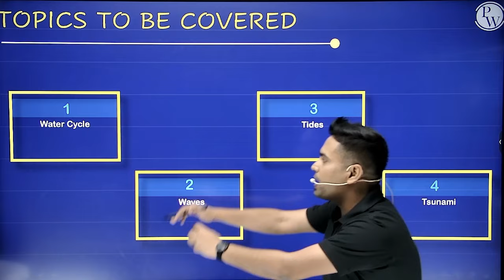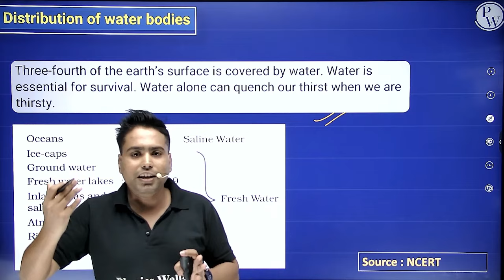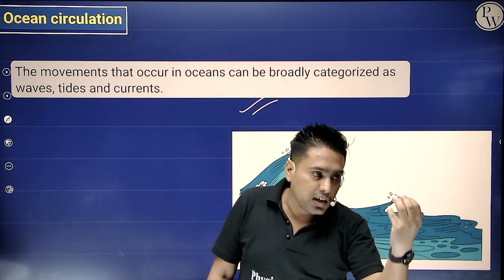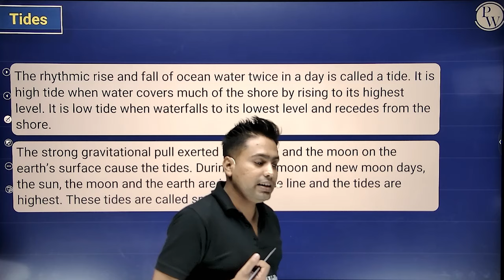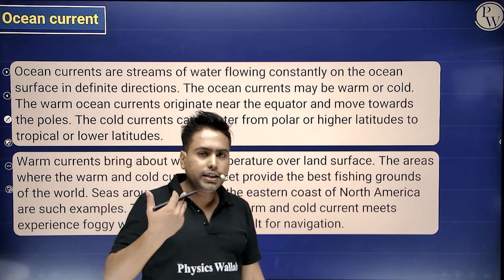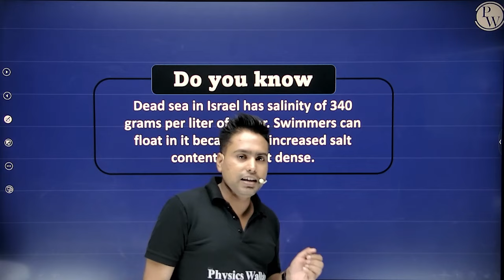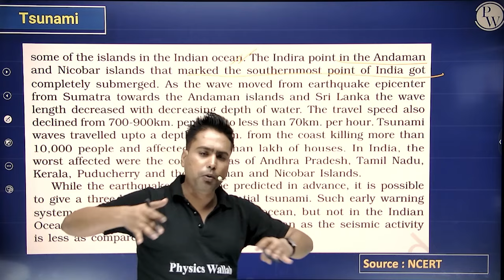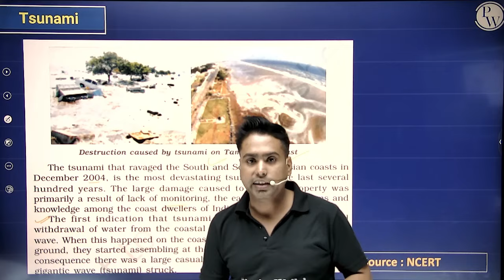Water || Full Chapter in 1 Video || Class 7th SST || Junoon Batch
Batch Description -

1 This batch is free & especially for our class 6th & 7th students.

2- Subjects which will be covered are English, Science, SST & Maths

3- Classes are going to be on the "PW Little Champs" Youtube channel.

4- Lectures are going to be in recorded form

5-Duration of the lecture will be 45 min to 1 hour.

6-Experimental Learning is going to be provided.

7- Notes are going to be provided on the PW app.

8- Weekly schedules are going to be provided on the YouTube Channel.